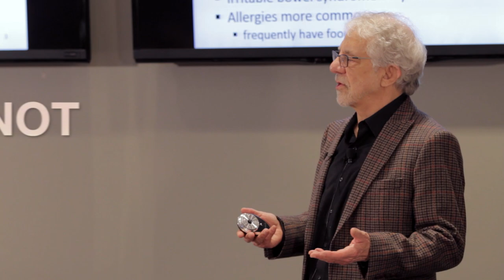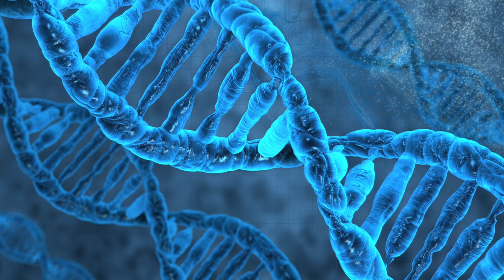Demystifying Multiple Chemical Sensitivity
People with multiple chemical sensitivity (MCS) can suffer debilitating physical symptoms when exposed to chemicals in the environment that have no effect on most people.

The video explains what MCS is, its impact on workers with MCS and the employer’s duty to accommodate.